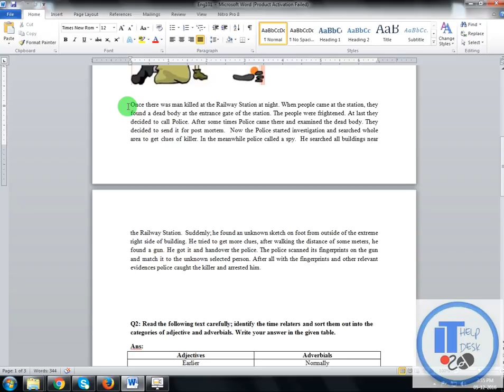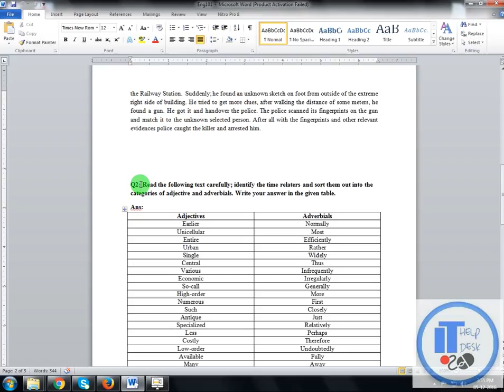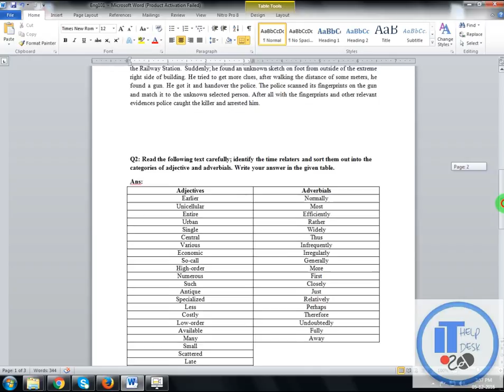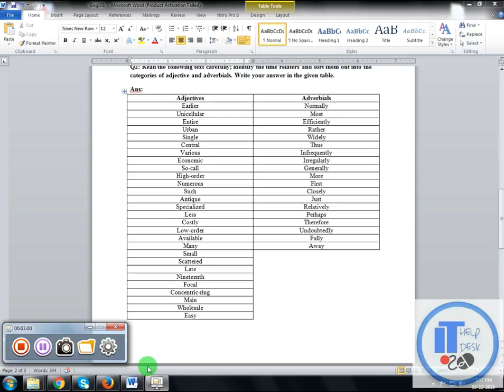Eng101 Assigment # 2 Solution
: Making inferences is important for understanding the context. Below are two pictures which have a context and contain a story. Look at the following pictures; select any ONE of them and write a short imaginary story of 100-150 words